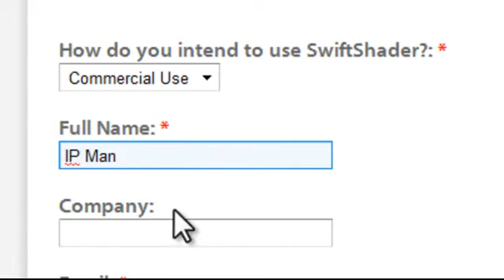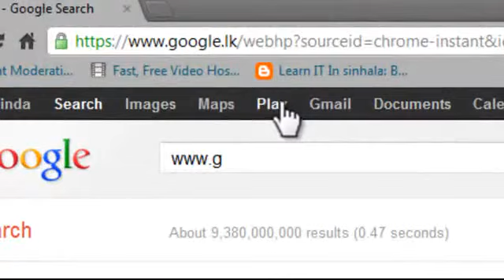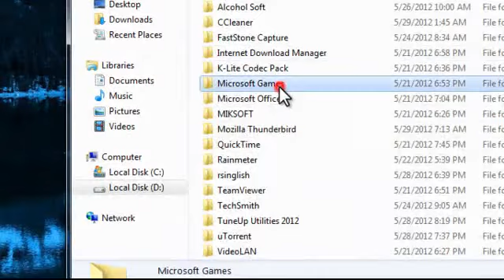ඔන්බෝඩ් VGA තියෙන යාලුවන්ට ගේම්ස් Play කරන්න පොඩි ගැජට් එකක්